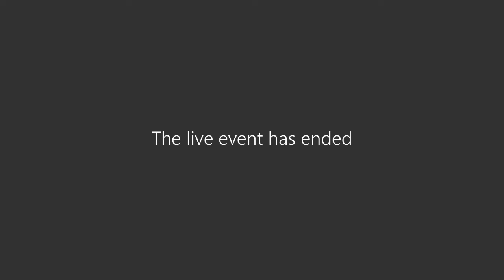St. Luke's University Health Network, Relaxation by Ashlee Stampf, MSW, LCSW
Use breathing to help you relax when feeling stressed.